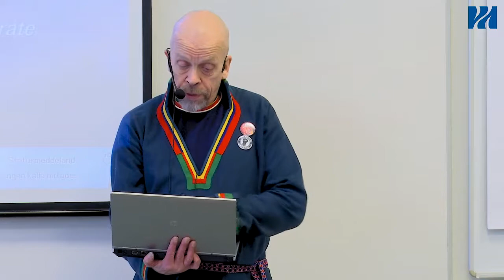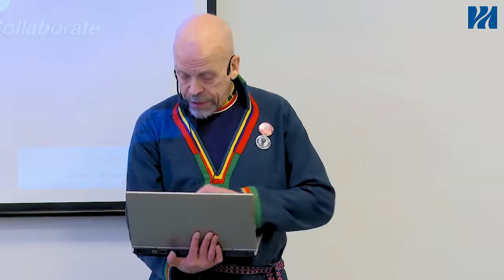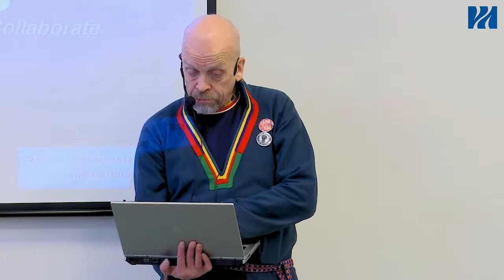Mer mat från Västerbotten - Samisk matvision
Stefan Mikaelsson, ordförande Näringslivsnämnden